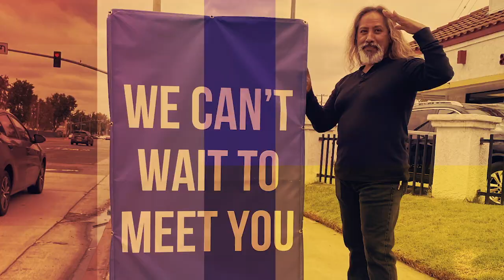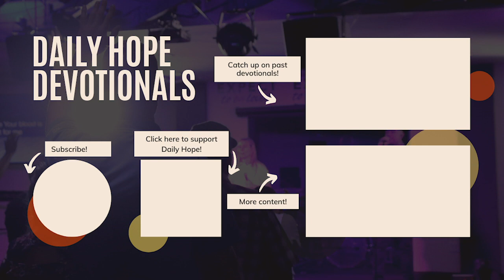Mysteries Of The Kingdom | Matthew 13 | Daily Hope Devotionals